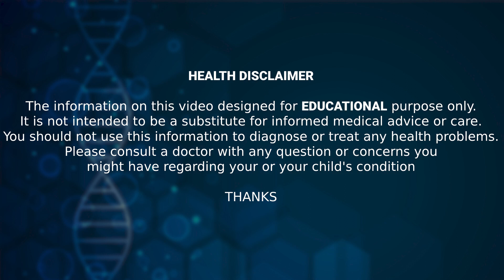మొటిమలు, మచ్చలు తగ్గాలంటే | Remove Pimples and Acne Scars | Vernon Skin & Hair Clinic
Watch► మొటిమలు, మచ్చలు తగ్గాలంటే | Remove Pimples and Acne Scars | Vernon Skin & Hair Clinic